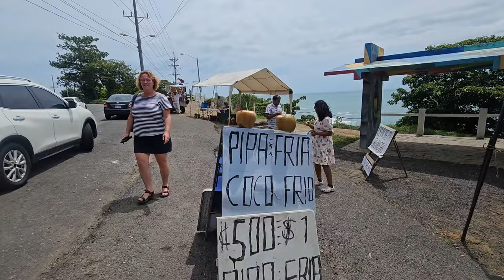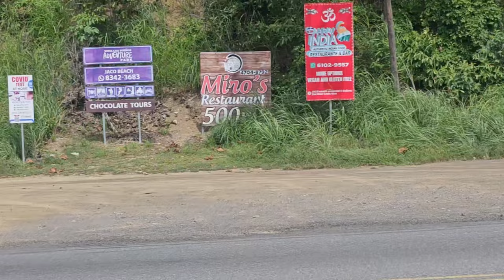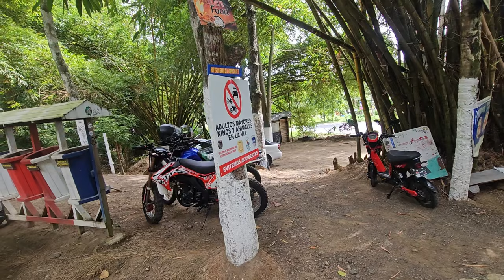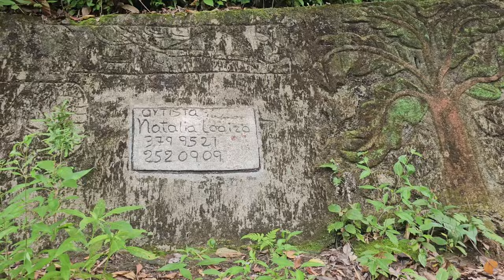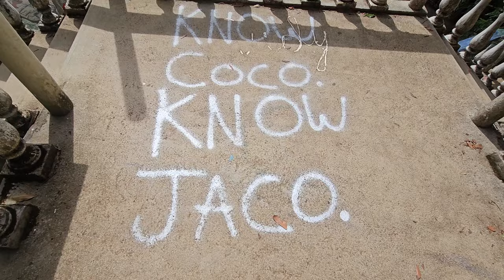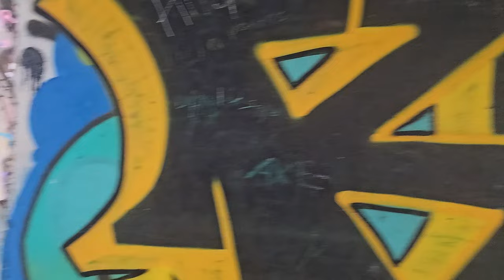ABANDONED Costa Rica Jungle MANSION You Don't Know About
Join us on a thrilling journey as we explore El Miro, an abandoned residential complex nestled in the lush jungles of Jaco, Costa Rica. Once a grand residential complex, El Miro now stands as a testament to nature’s reclaiming power. From its hauntingly beautiful ruins to the breathtaking views of Jacó and its coastline, we uncover the secrets this forgotten gem holds. What mysteries will we unearth in this jungle mansion?

📷My Camera